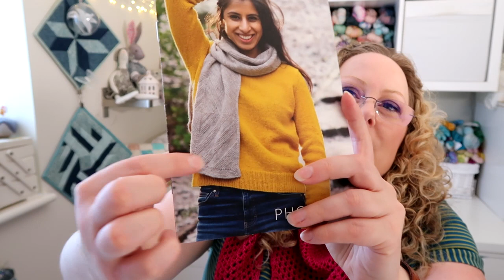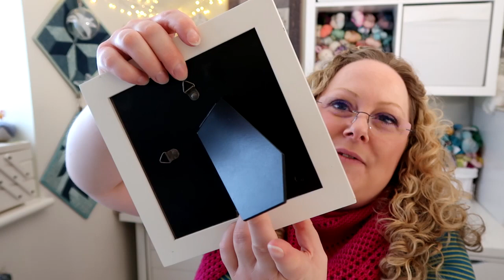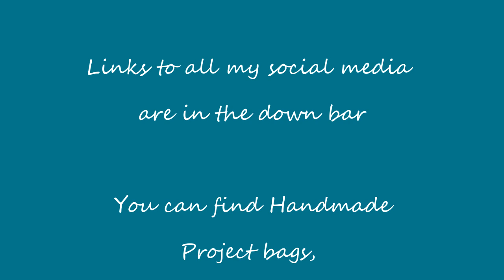Episode 118: Romy Top and Shawl modifications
This episode includes knitting, sewing and Dressmaking.

Knitting
Everyday Slouchie Beanie - Trysten Dragon Hoard Yarn
I used my own hand dyed yarn in the following colourways on 75% Merino 25% Nylon
I Think We're Alone Now, Holding out for a Hero, Nothing's Gonna Stop Us Now, Smells like Teen Spirit, Tell it to my Heart, Rock me Amadeus, Lucky Star and Come on Eileen.

Sewing
Nicki Franklin - The Stitchery

Dressmaking
Concord T-shirt - Cashmerette

Confessions
SeaSalt fabric